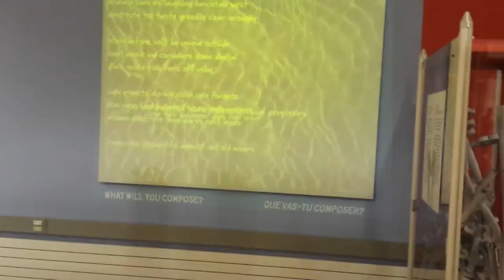Museo de Ciencia de Ontario 2